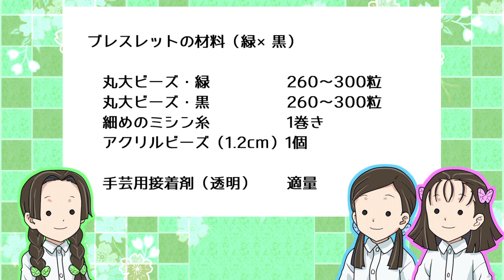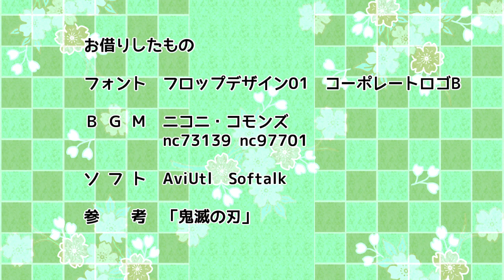【鬼滅の刃】炭治郎と禰豆子のブレスレット【ビーズ織り】How to make a bead bracelet（Kimetsu no Yaiba）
今回は鬼滅クラフト第２弾ということで
炭治郎と禰豆子をイメージしたブレスレットを作りました。
ビーズ織り機は買うと高いので今回も１００均グッズで自作しています。
追記：動画内で「禰」の字が違っている箇所がありますが
フォント的に先に出ないで別の字で入力されたようです。

お借りしたものは動画内後半に表記あります。